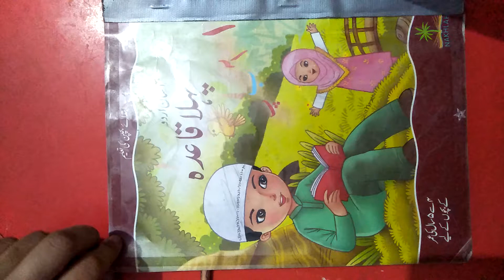پہلاقاعدہ نرسری کلاس